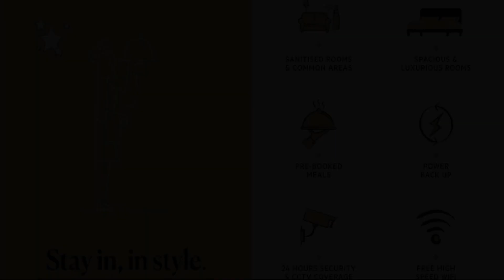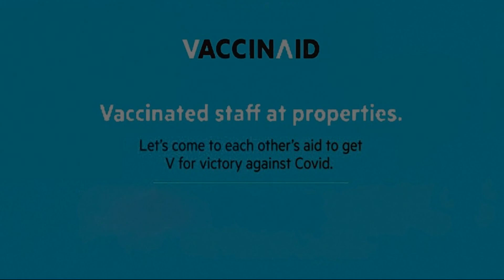Townhouse OAK The Zenith A Boutique Hotel By Hot Millions, Mohali, India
About Property:
The Zenith - A Boutique Hotel by Hot Millions features a restaurant, bar, a garden and terrace in Mohali. This 4-star hotel offers a 24-hour front desk. Each room includes a balcony.
All units at the hotel are fitted with a flat-screen TV and a safety deposit box. The Zenith - A Boutique Hotel by Hot Millions provides certain rooms with city views, and the rooms come with a kettle. The rooms include bed linen.
Property Type: Hotel
Address: B-46, Phase 3, Sector 58 Mohali, 160062 Mohali, India
Searching For
1. Townhouse OAK The Zenith A Boutique Hotel By Hot Millions - Mohali - India
2. Townhouse OAK The Zenith A Boutique Hotel By Hot Millions - Mohali - India Address
3. Townhouse OAK The Zenith A Boutique Hotel By Hot Millions - Mohali - India Rooms
4. Townhouse OAK The Zenith A Boutique Hotel By Hot Millions - Mohali - India Amenities
5. Townhouse OAK The Zenith A Boutique Hotel By Hot Millions - Mohali - India Offers and Deals
Audio Credit:
Track Title: Subway Dreams
Artist: Dan Henig